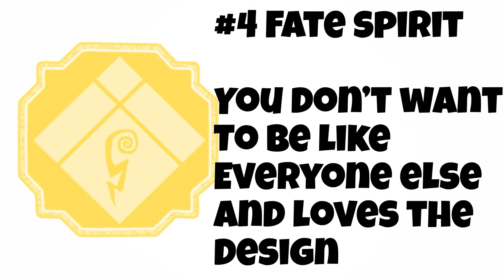What Your Favorite Spirit Says About YOU In Shindo Life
LIKE IF YOURE GOOD AT SHINDO LIFE

Also don’t forget to hit the post notifications bell for new uploads